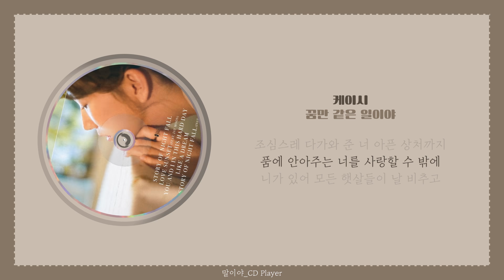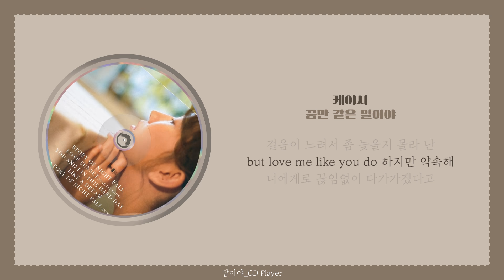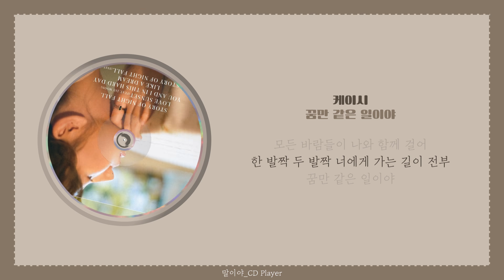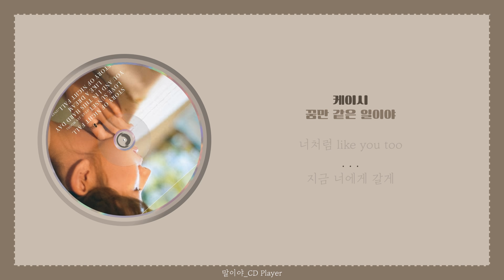[가사] 케이시 (Kassy) - 꿈만 같은 일이야ㅣRewind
🌱노래설명🌱
🌸 앨범 - Rewind
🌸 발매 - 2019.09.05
🌸 장르 - 발라드
🌸 작사 - 케이시(Kassy)
🌸 작곡 - 케이시(Kassy), 이유진, 조영수
🌸 편곡 - 이유진

🌺 그대가 뭘 좋아할지 몰라서 제가 올리고싶은거 올립니다.